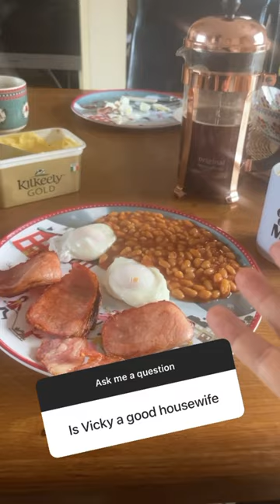Janes looking forward to the new baby